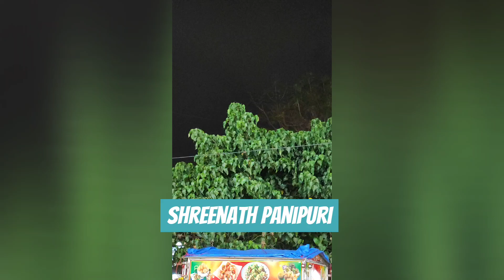6 flavor of panipuris @₹25 at shreenath panipuri stall, hosa road, bengaluru